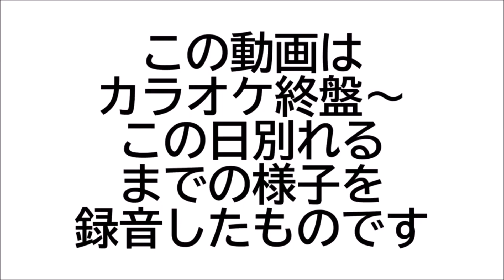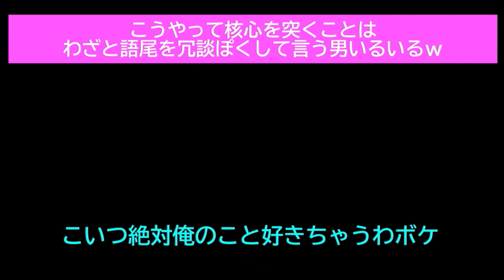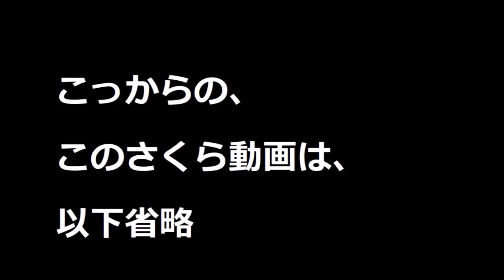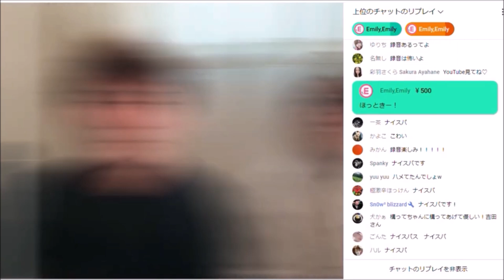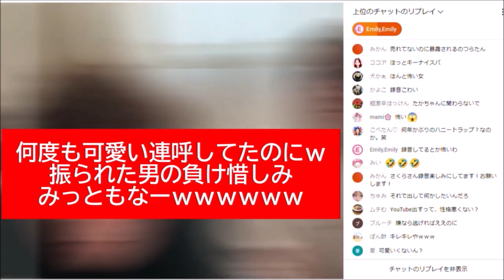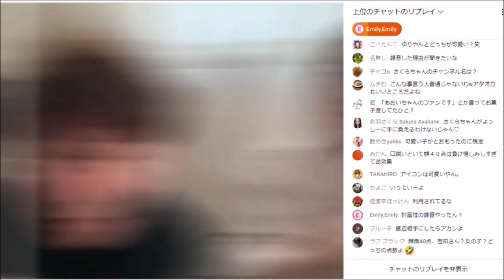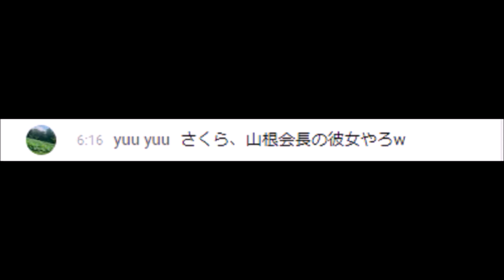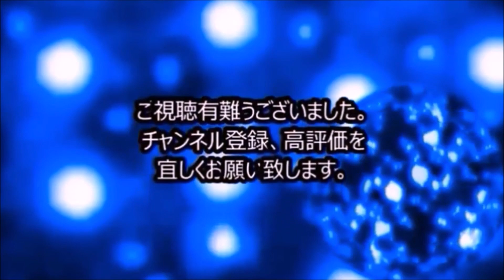一夫多妻横並びトップである、20代、大手配信者、モテモテ、超上玉絶世美女、彩羽さくらが、僕タン仲良しの、大事な運命共同体、たけし軍団優秀「孔雀団」が、ネット抗争勃発で、僕タン辛いサンドウイッチに！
彩羽 さくら#孔雀団#山根健一仲裁

非常に暖かい、誠に有難い、最高に嬉しい

「あの知る人ぞ知る、有名な山根健一にフォローされたんだけど、フォロワー少な過ぎない？本物？」

気が付くのが遅くなり、ゴメンね！
地元都内の、２０代の、大手ふわっち配信者の、絶世の美女、彩羽 さくらちゃんに、約２４時間前に、

数年前から、たまにふわっち見てて、エロくて、メッチャ可愛い子だと思って、

さくらちゃん！お返事お待たせ！

自分でも「少な！」っと、思うよ（笑）

でもそんな俺を、そのように持ち上げてくれて、メッチャ嬉しいし有難うね！

今日から、さくらたんも、山根ガールズだし、

「私が噂のふわっち1抱きたい女♡」を、抱きたいから、機会あればデートもよろしくね！

それと孔雀団さんは、俺と仲良しなので、運命共同体なので、出来れば揉めずに、仲良くね！

ではさくらタン！
これからも、配信やプライベートなどで、色々宜しくお願いします！

 「２０２４年山根ブログ記事抜粋」

例の、もう完全に俺の女で、横並びトップの婚約者に躍り出てる、
地元都内、２０代の、大手配信者、タレント、水商売、超上玉絶世美女、彩羽さくらは・・・

数々の男性を、フェロモンバリバリでの、この魅力で虜にし、
手玉に取って来てる、
妖艶の、魔性の女としても有名だが、

その旧姓：澄川レイこと、彩羽さくらまでもが、
僕タンの女になってしまいましたー！万歳三唱！

さくらと反目になる者は、許さないから！

特に、少数アンチさくらの「新潟の豆太郎」や「人切りなんとか」とかなどな？

近い内に都内での、ユーチューブラブラブデート決行を、
ブログ記事と重ねて、乞うご期待！

「そんなことより、山根タンと会いたい！」等

「近々山根タンとデート決定って💓って、発表していい？」等

この度、今年最後の俺の女になった、マジでええ女の超上玉の、ユーチューブに夢中だが、
色々過去のが、刺激アリなど面白過ぎ！